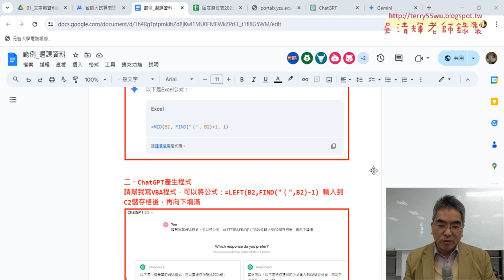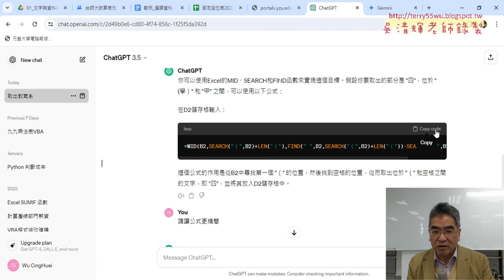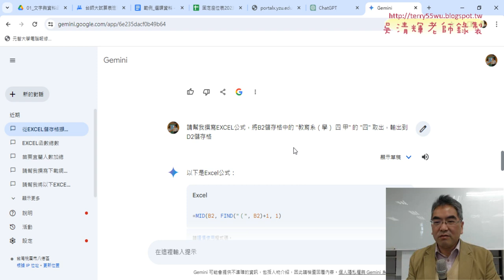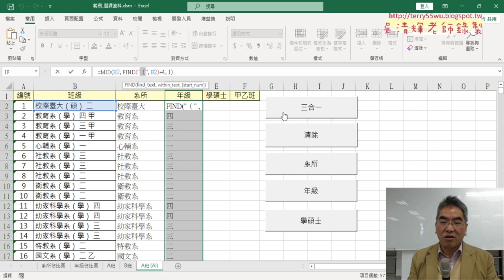04 改用ChatGPT與GEMINI生成年級欄位資料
上課內容：
01_重點複習與存檔類型XLSM說明
02_用IF與OR與RIGHT函數增加甲乙班欄位
03_改用ChatGPT與GEMINI生成公式
04_改用ChatGPT與GEMINI生成年級欄位資料

課程理念：
1.以循序漸進的方式, 透過詳細的說明和實用的50個Excel VBA範例,
2.進而解說EXCEL與資料庫的結合，甚至將EXCEL當成資料庫來使用，

上課用書：
Excel VBA一點都不難：一鍵搞定所有報表
作者： Excel Home
出版社：博碩
出版日期：2013/06/26
定價：380元

吳老師  113/3/21